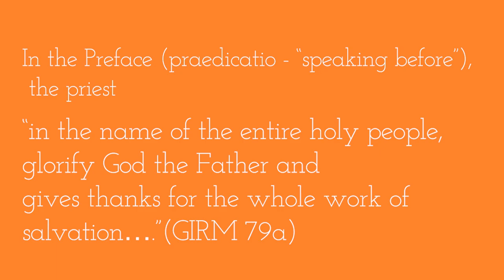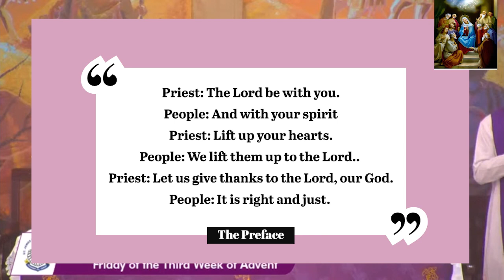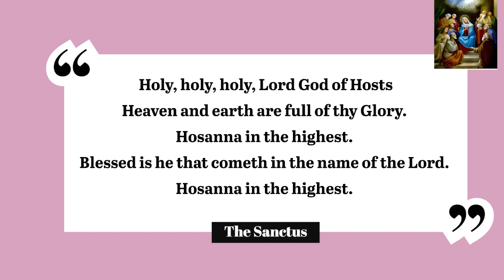Gregorian like Chants in Akan: The Preface & Sanctus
In this episode, the Most Beautiful Liturgy presents The Catholic Preface in sang in a traditional Twi genre. The song was performed by The Catholic Philharmonic Choir of Ghana.

The Catholic Preface proceeds the Eucharistic prayer of the Mass. During the Preface we gives thanks to God. Recall the Eucharist means “Thanksgiving”. As such, we give thanks to God before the Eucharistic prayer.

In the Preface (praedicatio - “speaking before”), the priest “in the name of the entire holy people, glorify God the Father and gives thanks for the whole work of salvation….”(GIRM 79a)

Priest: The Lord be with you.
People: And with your spirit.
Priest: Lift up your hearts.
People: We lift them up to the Lord.
Priest: Let us give thanks to the Lord, our God.
People: It is right and just.

After a short prayer, the Preface is followed by the Holy, Holy, Holy (aka Sanctus); We join the heaven host in singing; ie Mass participant + Angels + Saints together sing:

Holy, holy, holy, Lord God of Hosts (Isaiah 6 & Rev 4) Heaven and earth are full of thy Glory.Hosanna in the Highest.
Blessed is he that cometh in the name of the Lord.Hosanna in the highest.